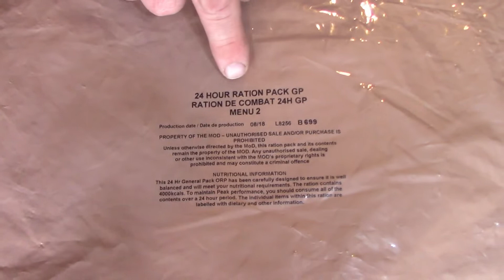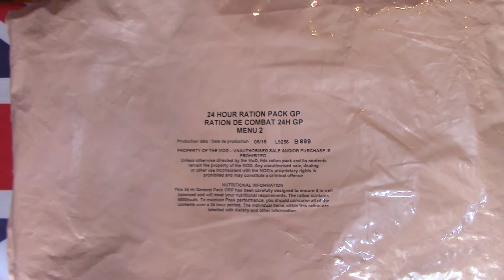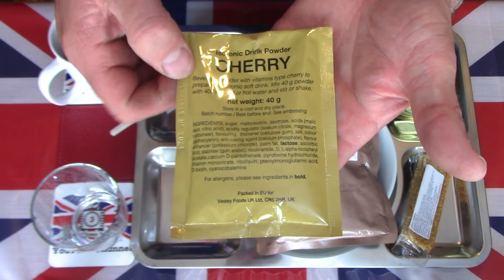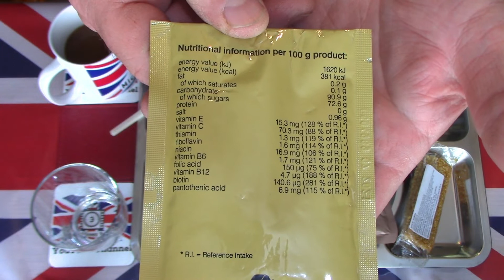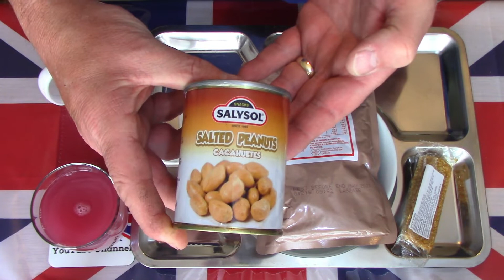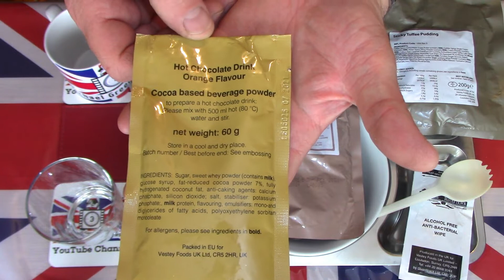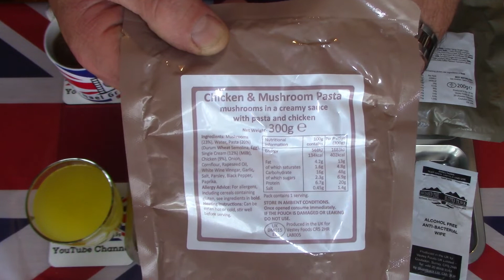THE 2018 *BRITISH ARMY* "FIRST PRODUCTION RUN" 24H - BROWN BAG ORP - PART 2 - TASTE TEST REVIEW.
Join me for part two of this, slightly vintage, British Army, brown bag ration review. Today, I take a detailed look at the lunch & dinner components. Are the contents still good to eat? Has the bag protected the contents well enough? Watch, as I describe the remaining contents tastes, smells and textures. Lunch & Dinner anyone?